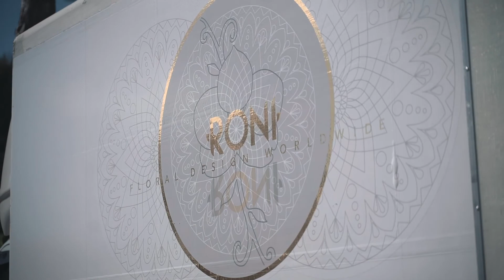Wedding decoration - St Jean Cap Ferrat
Wedding under the sun in Saint Jean Cap Ferrat

and click on the 🔔 to receive new post notifications!